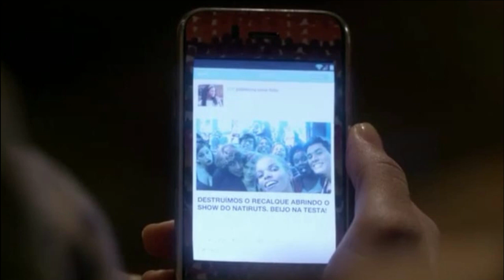Malhação Sonhos, Segunda-Feira 24/05 Jade sofre um acidente na piscina!!!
Malhação Sonhos Segunda-feira 24/05

Duca se desentende com Lobão e Nath tenta despistar o vilão que diz que não foi ali arrumar confusão.
O segurança avisa que tem um casal atrás de Duca.
Está  rolando o show do Natiruts, Sol e a turma da Ribalta fazem uma selfie.
Beth está preocupada com Sol que não atende o telefone.
Mari vê a foto de Sol postada no show e Beth fica menos despreocupada.
Duca continua sendo seguido por Lobão e manda Alan ir embora.
O segurança avisa que viu um suspeito parecido com Alan pulando o muro.
 Heideguer vê Alan saindo da casa de show e o persegue, mais Alan consegue despistar ló.
Alan avisa ao irmão que ele Consegiu fugir.
Duca conta para Gael que não conseguiu falar com o irmão.
Duca vai embora e Lobão continua atrás dele.
Gael diz que espera que Karina não apronte.
Pedro e a banda agradecem a oportunidade de abrir o show do Natiruts.
Duca diz que nem acredita que Alan estava lá, mais que não conseguiu falar com ele pq Lobão estava lá e
 Dalva afirma ao neto que Nat o traiu.
O pessoal da banda sonha com a fama.
Nat fica intimidada com Lobão e fica tentando saber o que Lobão queria com Duca.
 Alan diz que não pode colocar a mão no fogo por Nat pede para Duca mudar o número de seu celular.
Jade diz que não aguenta mais essa possilda, Cobra vê Roberta saindo da Aquazen e tem uma idéia.
Lucrécia diz que está preocupada com Jade pois já e tarde.
Lucrécia diz que depois de Jade ele é a pessoa mais querida na vida dela, e diz que está com medo biópsia, e Ed da força a amiga.
Cobra invade a Aquazen com, ele logo pula na piscina.
Pedro, Nando e Karina voltam pra casa.
Cobra fala para Jade tirar a roupa e pular na piscina eles namoram e brincam na piscina. Pedro e Karina entram na ponta do pé mais fazem barulho e acordam Tomtom e suas amigas que estão na noite do pijama e acabam tbm acordando Marcelo e Telma.
Marcelo diz que se eles acordaram as crianças que agora eles de atenção brinque com elas.
Jade está preocupada se chegar alguém, mais coloca uma música e dança a beira da piscina.
Karina diz que vai para casa, Pedro diz que ele não pode ficar sozinho com elas e resolvem contar uma história de vampiro e zumbis.
 Jade escorrega, bate com a cabeça e fica  desmaiada na piscina.